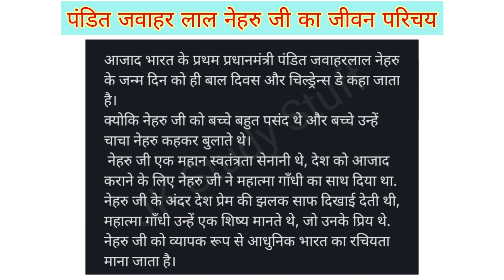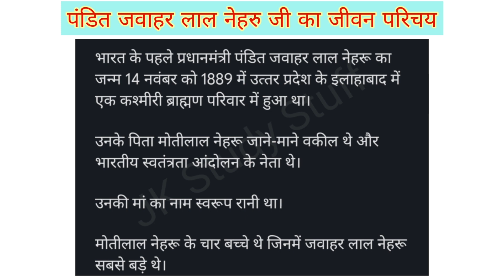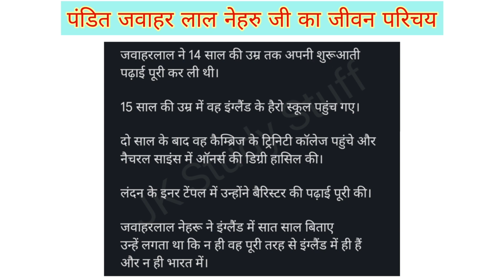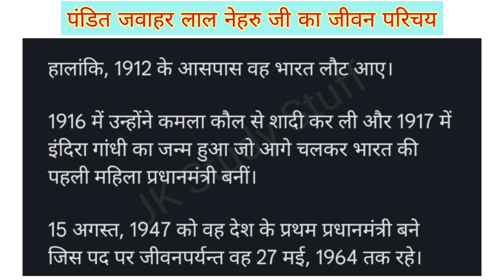DU SOL | Sem- 6th | Indian Political Thought - II | Chapter 10th | Part 1 | Most Important Notes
My Topic is:- DU SOL | Sem- 6th | Indian Political Thought - II | Chapter 10th |  Part 1 | Most Important Notes

इस वीडियो में नोट्स Delhi University द्वारा provide की गई book के द्वारा language को Easy करके बनाए गए है
इस वीडियो में नोट्स बनाने के लिए DU के Study Material
के अलावा किसी भी प्रकार के Material का use नही किया गया है